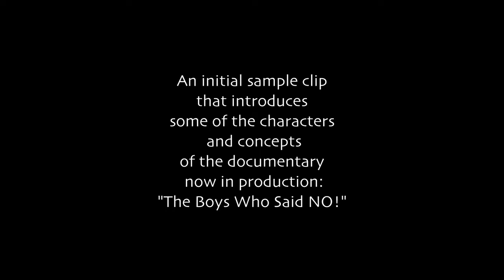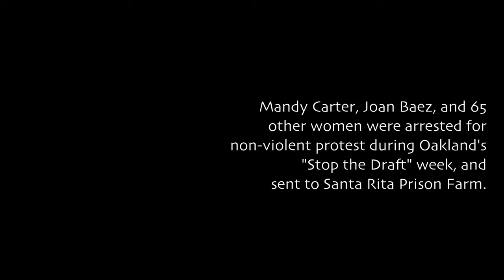Mandy Carter on Nonviolent Activism and Santa Rita Prison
Former War Resisters League - West staffer Mandy Carter describes  how she was inspired by the Institute for the Study of Nonviolence and how she spent her time in Santa Rita Prison as the only woman of color arrested at an Oakland Draft Board sit-in December 1967.

Shot for the film in progress "The Boys Who Said NO! Draft Resistance and the Vietnam War".